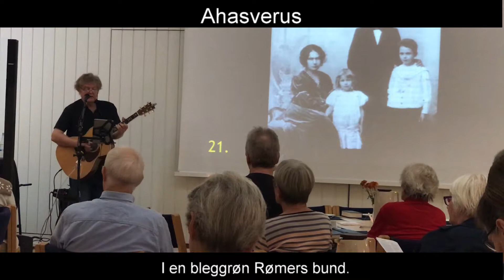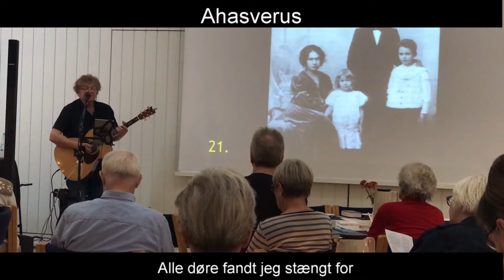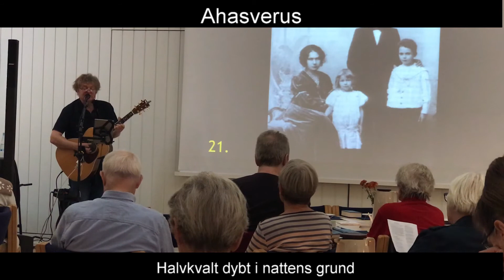Ahasverus | Johannes Jørgensen (1866-1956) & Jens Stage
Jens Stage